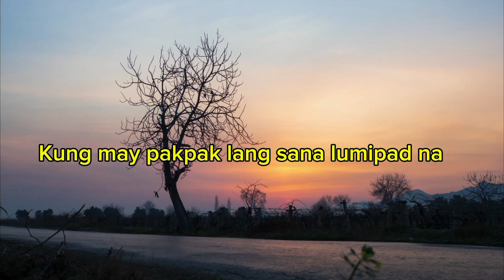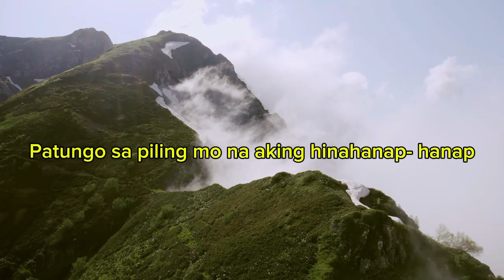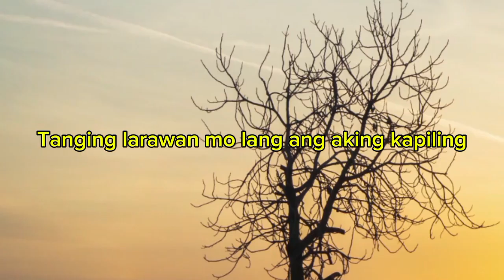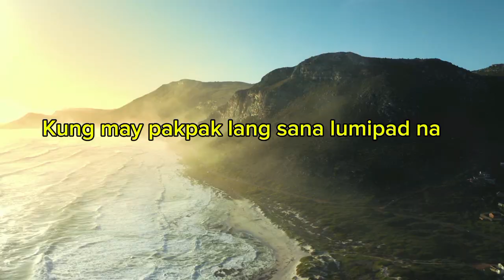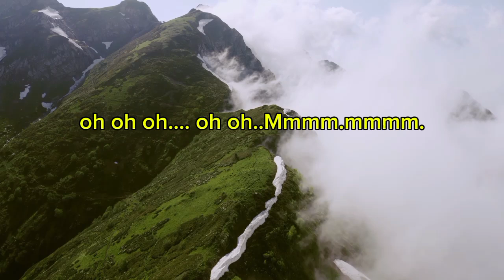Larawan by Freddie Aguilar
Music used- Larawan by Freddie Aguilar
Support by@GoldenStarKaraoke